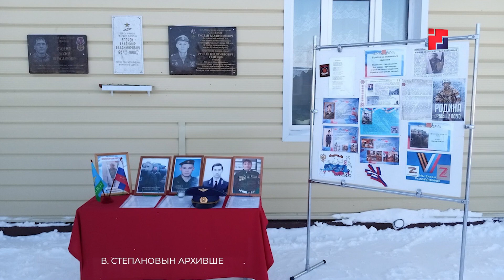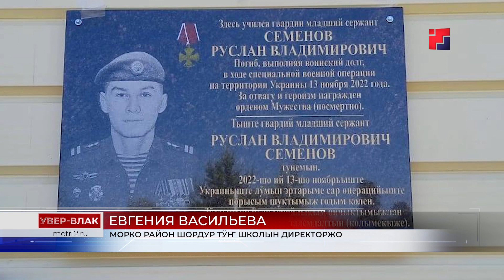Марий Эл ТВ: Морко район Шордур тӱҥ школышто «Мужество» лӱман ече дене таҥасымаш эртен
Патыр эрге-влакым шарнен. Морко район Шордур тӱҥ школышто Кушна кундемын да ты школын  геройжо-влаклан пӧлеклалатше «Мужество» лӱман ече дене таҥасымаш эртен. Тудо ты кундемын «Патырлык» орден дене палемдалтше 5 эргыжым шарныме да жаплыме амал дене эртаралтын. Таҥасымаш Морко посёлко, районын школлаж гыч шуко ечызым чумырен.